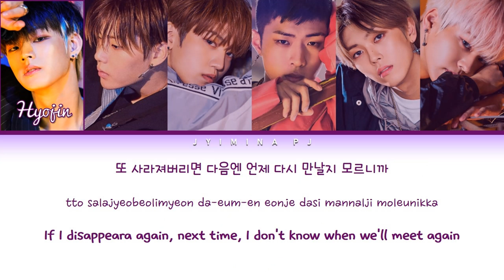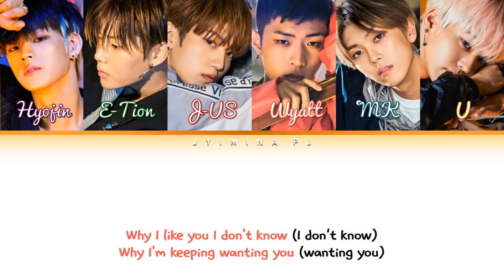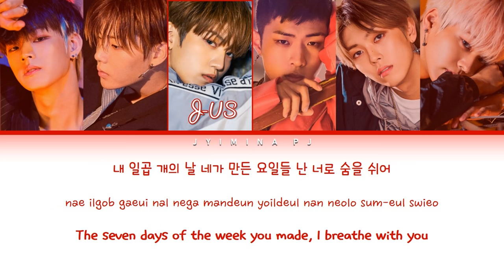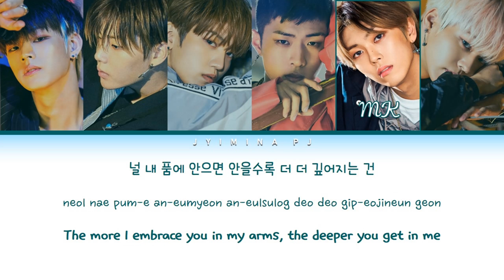ONF (온앤오프) - 'WHY' Lyrics (Color Coded_Han_Rom_Eng)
All rights deserved to ONF and WM Entertainment.

» Artist: ONF (온앤오프)
» Song ♫: WHY
» Album: 'GO LIVE' 4th mini album
» Released: 07-10-19

» Members: Hyojin, E-Tion, J-US, Wyatt, MK, U
» My bias: Hyojin

*If anyone wants to add subtitles of any other language to this video you have my permission. If you want me to put you in the credits for subtitles send an email to the adress above.